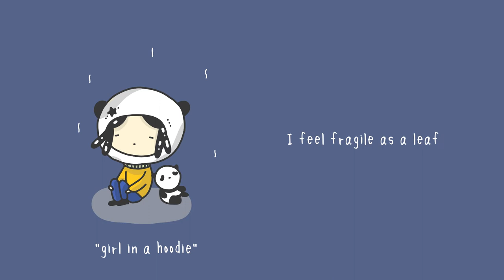girl in a hoodie | original song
For the days when we forget to love ourselves ❤️ P.S. After this video I totally started watching singing lessons on Skillshare xD (Was totally throat singing rofl)

I wrote this song after having a day. Nothing felt right on me that day. I felt ugly, my hair was a mess, and I felt like despite all the exercise I wasn't fit enough. My anxieties were through the roof, coupled with the existential dread that I've been experiencing - thanks to the collective stress over the pandemic.

The point is, it was over by a few hours. As soon as I wrote this song, the feelings went away. And they will probably sneak up on me again someday, and that's fine. My self worth isn't defined by my bad days - I think we need to stop measuring how confident or strong we are based on how we are NOT feeling. E.g. "I'm not feeling confident right now - I must not be a confident person." No, you're just not feeling confident. It's a feeling.

One of the ways that people have tried to comfort me in the past when I express my insecurities with my body was to tell me that I was indeed, "pretty" or "omg what are you talking about? you're so skinny!" If you're going to comment something like that under my video (or say something similar to anyone expressing their feelings of insecurity towards their body image etc)...well, I personally think it's gaslighting, so please don't lol. Maybe it works for some, but I uh, hate it LOL Because you're basically saying, "You shouldn't be feeling this way because of x, y and z". A person's right to feel anything shouldn't be judged on the basis of their body type, or anything, really. A person's right to feel is in-own. They have the right to feel ANYTHING because they exist and they are alive.

And don't try to "fix" somebody's self worth by taking on the mission of rescuing them from their mental state. In a way, you are further reinforcing that their feelings are wrong. One of the things that annoy me the most is every time I express a vulnerable moment, people assume that is the entirety of my existence.

For the record, it's not lol. I feel insecure from time to time. It doesn't define me. Like I said, a person's worth isn't defined by their lack of insecurity. It's defined by the conversation they have with themselves, and how they choose to see themselves. Come to think of it, their value or their worth really has nothing to do with what you do, doesn't it?

I'm not saying I am perfect in holding space for people when they're down, by the way. Sometimes I say stupid shit. Sometimes I'm a little condescending. But ever since I learned about gaslighting, I try to be as mindful and open as I can when people share their feelings with me.

Anyhoo. Just riffing.

Adopt a copy of Way of the Panda Tarot: Dream Edition & Baby Panda Edition over - shipping worldwide!